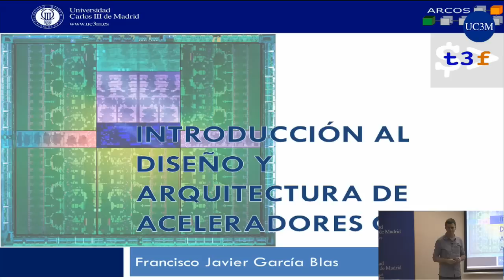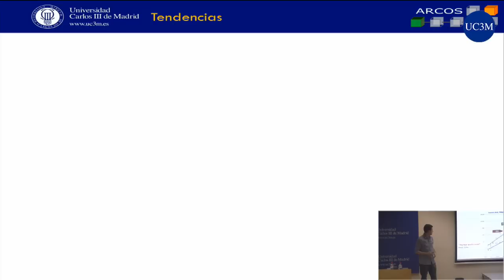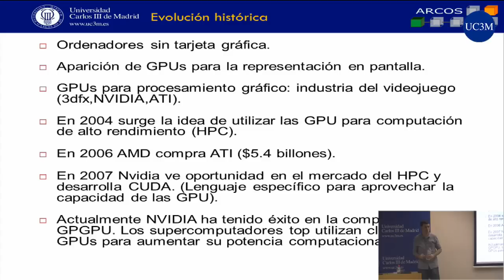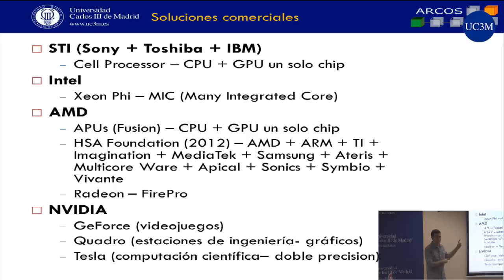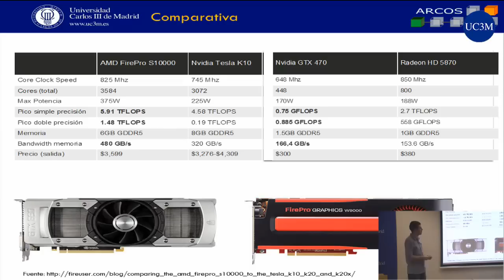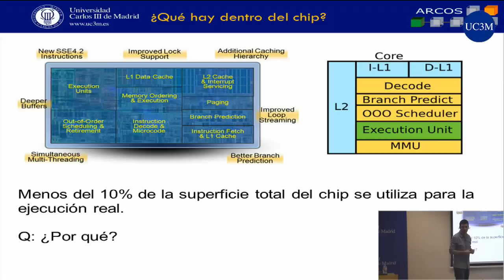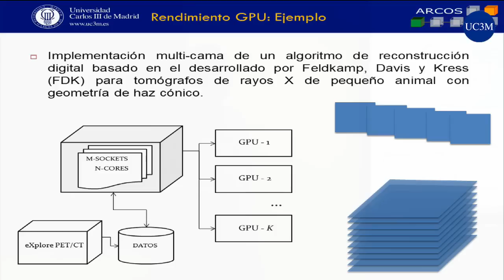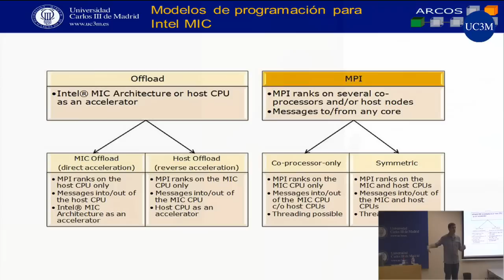[t3chFest 2013] Introducción al Diseño y Arquitectura de Aceleradores GPGPU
Tïtulo: Introducción al Diseño y Arquitectura de Aceleradores GPGPU
Ponente: Francisco Javier García Blas (UC3M)

El uso de aceleradores gráficos es una de las tecnologías que se están empleando tanto en el mercado del entretenimiento como en el científico. Gracias a estos dispositivos masivamente paralelos es posible reducir considerablemente el tiempo de ejecución de muchas de las aplicaciones de hoy en día. En este curso se introducen aspectos como la evolución histórica de estos dispositivos, su aplicación en el mundo real y ventajas y limitaciones de su aplicación. Durante el curso se detallan los aspectos arquitectónicos de estos dispositivos.